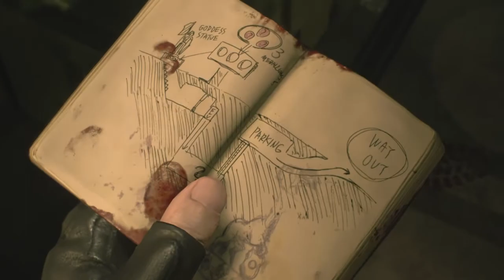Resident Evil 2 Nemesis Easter Egg (R.P.D. Demo)